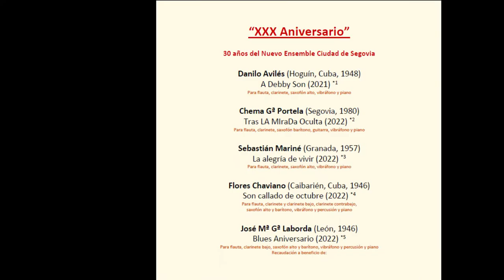neSg22 || Danilo Avilés - "A Debby Son" (2021) - estreno absoluto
“XXX Aniversario” - 30 años del Nuevo Ensemble Ciudad de Segovia

Estreno de la obra "A Debby Son" (2021) de nuestro querido Danilo Avilés (Hoguín, Cuba, 1948). Para flauta, clarinete, saxofón alto, vibráfono y piano

"Esta pieza está dedicada a mi hija Deborah y al neSg en su XXX Aniversario. La obra está basada en un patrón rítmico del son cubano, partiendo como célula generadora que navega por toda la pieza de una forma tonal y contrasta por momentos con zonas atonales que interceptan los giros rítmicos tonales, creando una sonoridad interesante muy expresiva."

El Nuevo Ensemble de Segovia somos:

Elena de Santos, piano
Ana Isabel Gómez, flauta
Sergio Sánchez, clarinete
Pablo Castaño, saxofones alto y barítono
Eugenio Uñón, vibráfono
Chema Gª Portela, dirección musical
Flores Chaviano, dirección artística

Esta pieza fue estrenada el sábado 28 de mayo de 2022 a las 19.00h en el Auditorio del IES Mariano Quintanilla en el noveno y último concierto de las XXIX Jornadas de Música Contemporánea de Segovia coincidiendo con la celebración del XXX aniversario del primer concierto del Ensemble Ciudad de Segovia fundado por Flores Chaviano, que tuvo lugar el 30 de mayo de 1992 y es el origen también de las propias Jornadas.

ɐɯǝɥɔ